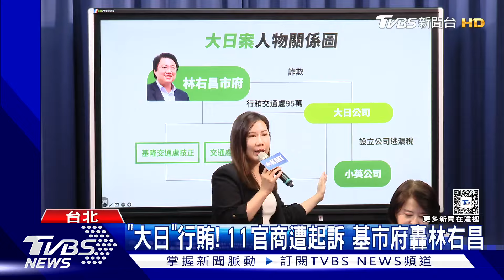基隆「大日」11官商涉賄起訴 藍:難怪要「拆樑」｜TVBS新聞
前基隆市長林右昌任內，辦理東岸地下停車場、信二立體停車場招商都發生弊端。昨天(28)基隆地檢署偵結，確定起訴11名官商，其中，1名前市府的交通處陳姓人員，疑似收賄高達195萬元。如今國民黨就質疑，罷免團體是為了掩護「大日公司」的弊案，才策動罷免。